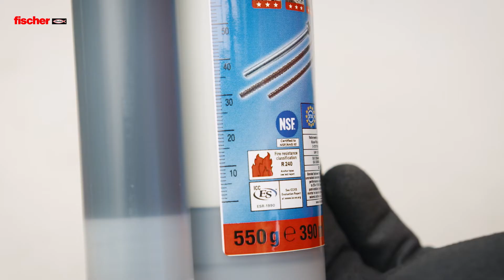Pistola Fischer a batteria per ancoranti chimici *FIS DB S Pro*-fischer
Pistola a batteria Fischer per utilizzo professionale, robusta e affidabile, per applicazioni seriali o in fori profondi.

Tecnologia a 18V che garantisce un’elevata potenza di erogazione in qualsiasi situazione.
Funzione di dosaggio controllato che permette di ridurre al minimo gli sprechi.

Vantaggi e funzioni:

✅ Dosaggio controllato permette di ridurre al minimo lo spreco di resina, regolando l'estrusione in funzione della profondità e del diametro del foro e del diametro della barra.

✅ La velocità di erogazione è variabile e può essere regolata per velocizzare il lavoro in caso di inghisaggi in fori molto profondi oppure può essere ridotta in caso di applicazioni su fori di ridotto diametro.

✅ L'impugnatura supplementare rimovibile permette di utilizzare la pistola con due mani, rendendo il lavoro più confortevole e sicuro.

✅ Il gancio per cintura permette di tenere la pistola a portata di mano anche in assenza di piani di appoggio.

✅Le pistole sono realizzate con materiali robusti che garantiscono affidabilità e lunga durata anche nei cantieri che operano nelle condizioni più difficili.

✅ La tecnologia a 18V offre un'elevata potenza di erogazione per qualsiasi tipo di applicazione.

✅ Le batterie a 2.0 Ah in dotazione (o 4.0 Ah, optional a richiesta) sono compatibili con tutti gli elettroutensili cordless ed i caricabatterie CAS (Cordless Alliance System).

00:00:00 Intro
00:00:12 Inserimento e rimozione rapido delle cartucce, con minor spreco di resina
00:00:22 App MORTAR-FIX: app per conoscere la quantità di resina da utilizzare
00:00:40 Tecnologia 18V: potenza elevata per ogni applicazione
00:01:15 Pratica ghiera Fischer nell’impugnatura per regolare la velocità d’estrusione
00:01:25 Batteria 18V compatibile con utensili e caricabatterie CAS
00:01:36 Elenco cartucce compatibili con FIS DB S Pro
00:01:44 Applicazioni e utilizzi

🌐 Visita il nostro sito e rimani sempre in contatto con noi